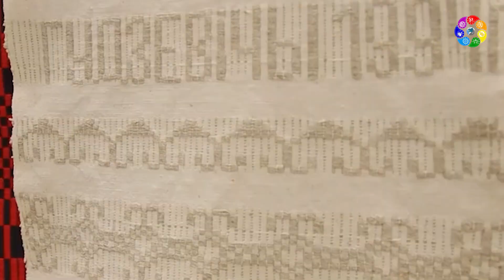На Международном фестивале состоявшемся в Коканде, приняла участие и ремесленницы из Белоруссии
Сегодня Марина Гущо основная хранительница старинной традиции ажурного ткачества. Восстановленная ею техника получила статус нематериальной культурной ценности Беларуси.

На фестивале были продемонстрированы и образцы соломоплетения Беларуси, включенного в список нематериального культурного наследия @UNESCO